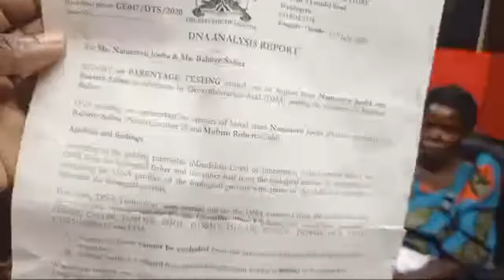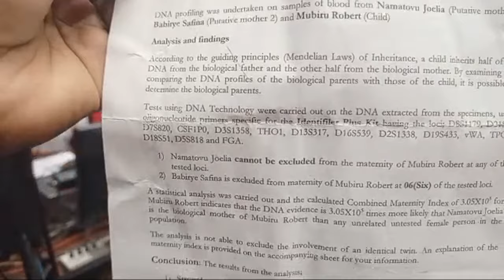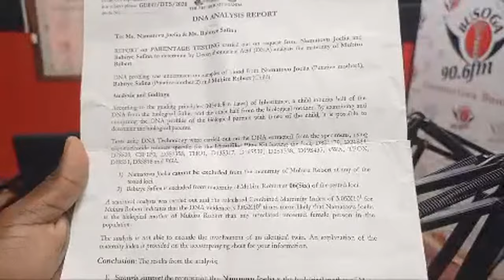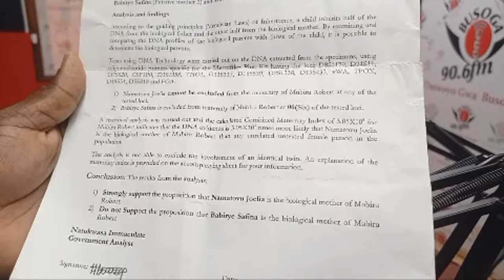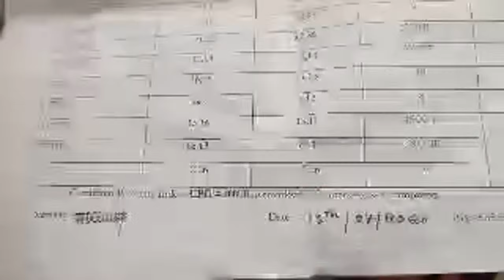Nze nomukyaala omulala twalongosebwa mu Jinja Hospital, Kyokka eddwaliro lyatunda omwana wange.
Nze nomukyaala omulala twalongosebwa mu Jinja Regional Referral Hospital, omwana wooli yaffa kyokka eddwaliro lyamuguzaamu wange Njagala mwana wange banange munyambe, Omukyaala ono owe Nakibizzi-Njeru Central Division, Njeru Municipality, Buikwe mu Program Ekigobero ne Odwori John